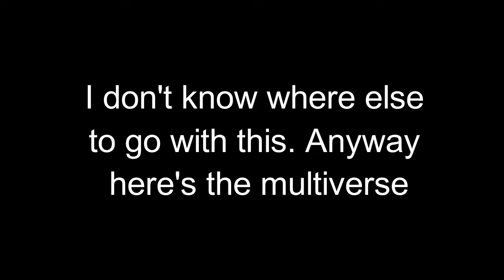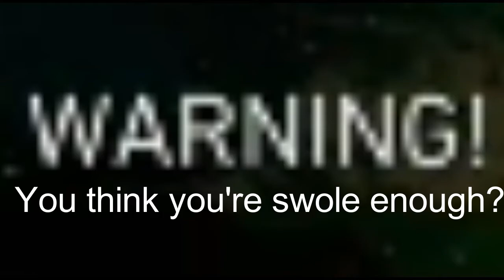Injustice 2 Multiverse - Brutal Backup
FINALLY! I spent about a good hour or two grinding my Bane's level a bit before doing anything interesting. This is what I deem interesting... stop judging me.